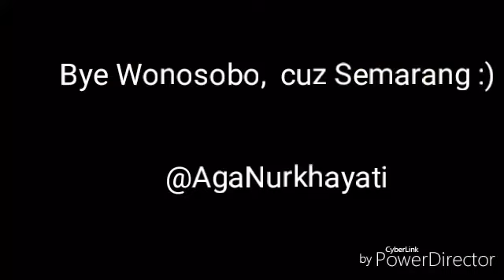Carica Oleh-oleh Khas Wonosobo